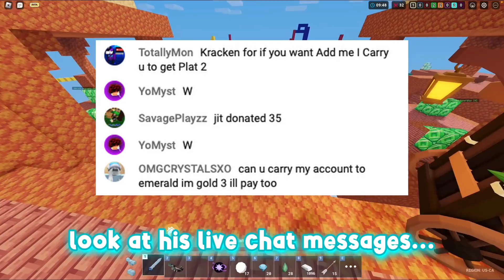Everyone Can Get Nightmare Now...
just a tiny bit late lol